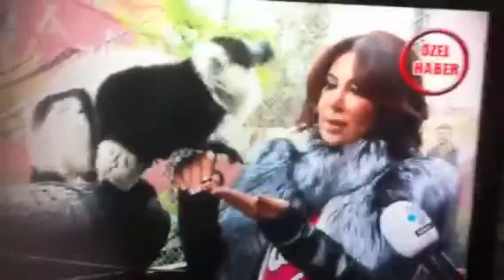Ebru Yaşar Hayvanat Bahcesinde Kanal D Özel Haber Magazin